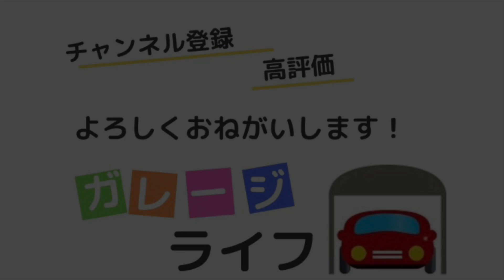全開！WRX stiでベタ踏みしたら凄い加速！ドリキン土屋圭市も惚れ込んだEJ20の実力とは？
伝統のスバルの水平対向エンジンEJ20は生産終了となります。
インプレッサやWRX STIに搭載された名機を、助手席で堪能することが出来ました
こんなチャンスはなかなかないですよね！
その模様を動画でお届けいたします。
※動画速度・音量等編集で加工しています
※音声上手く出ないかもですスマホ視聴推奨します

【毎週木曜・土曜日に公開】

【アルトバンDIYの関連動画】
【DIYの動画】

【ホームセンターチューン】サイドステップを衝撃吸収材「安全クッション」で作ってみる！その出来栄えとは？貼るだけ簡単カスタマイズ

【ラバースプレー】アルトバンのボンネットをカーボン風に塗ってみた！ラバースプレーなら初めてでも簡単にムラなく塗れます！